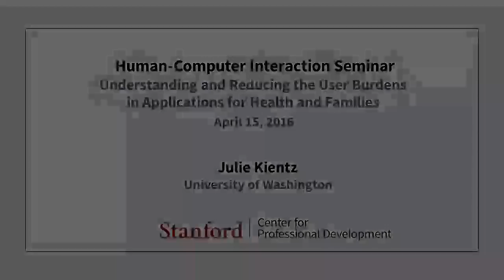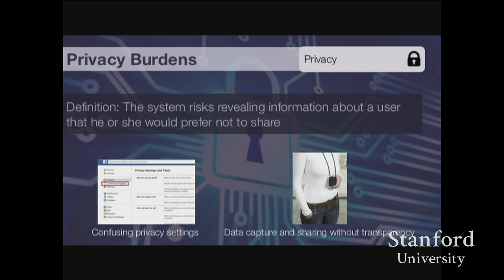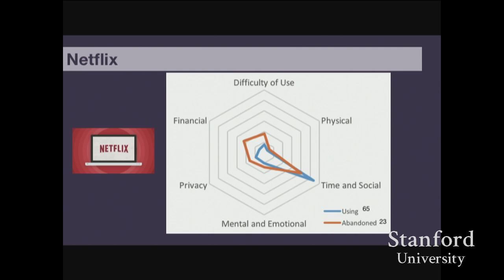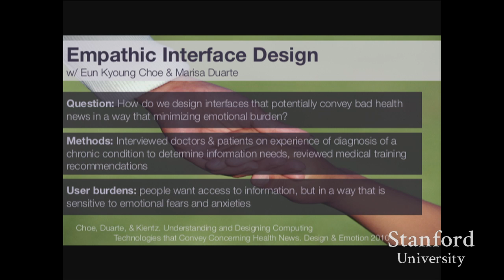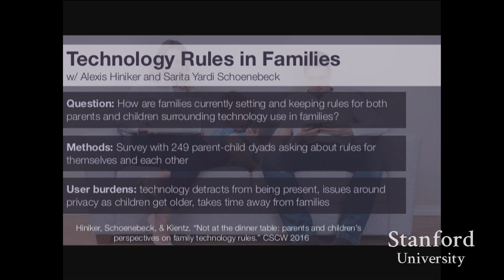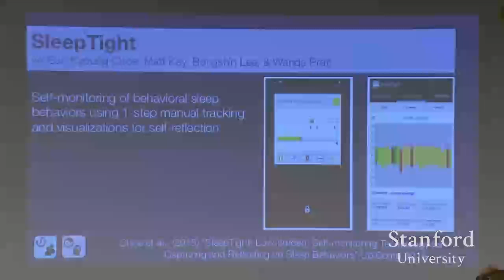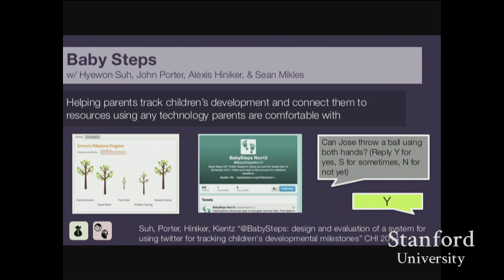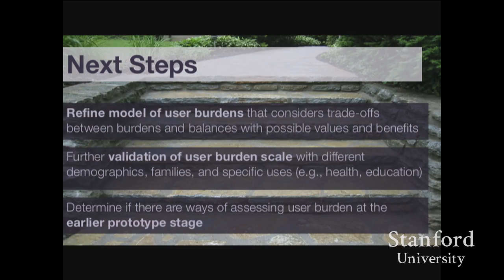Stanford Seminar - Understanding and Reducing the User Burdens in Applications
Julie Kientz